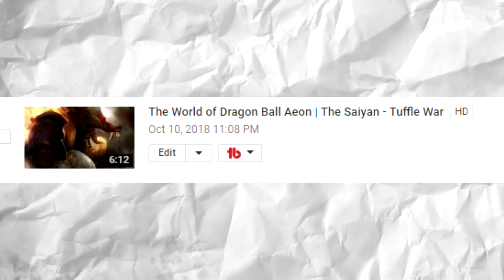Vegeta's Greatest Fear Comes True in Dragon Ball Ex Apocalypto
Vegeta's greatest fear comes true after dragon ball gt.